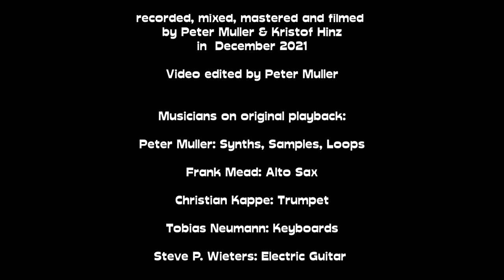Peter Muller feat. Kristof Hinz - M-Vibez Revisited Drum & Bass Part 3 - "Trigger"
About 20 years ago I started writing music for my debut album "M-Vibez" which finally came out back in 2003. Now I'm revisiting some of the tunes together with Drummer Kristof Hinz from Hannover, Germany.

This is part 3 of the  "M-Vibez Revisited" series and we are playing the title track "Trigger".

Credits:

"Trigger"
written by Peter Muller

Recorded, mixed, mastered and filmed by Peter Muller and Kristof Hinz
In December 2021.
Video edited by Peter Muller

Musicians on original playback:

Peter Muller: Synths, Samples, Loops
Frank Mead: Soprano Sax
Christian Kappe: Trumpet
Tobias Neumann: Keyboards
Steve P. Wieters: Electric Guitar

An Audiovisual Worx Production, 2021